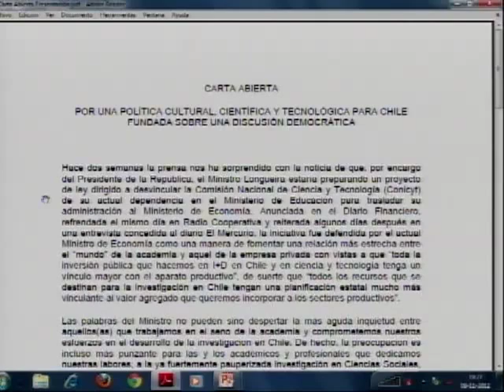Esteban Radiscz - Departamento de Psicología de la Universidad de Chile